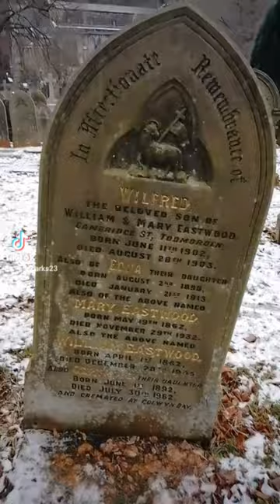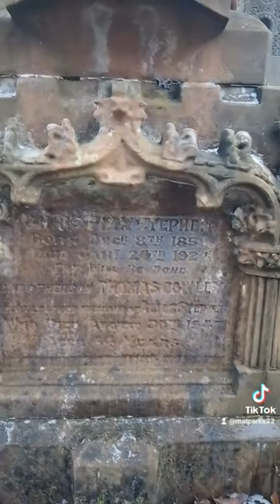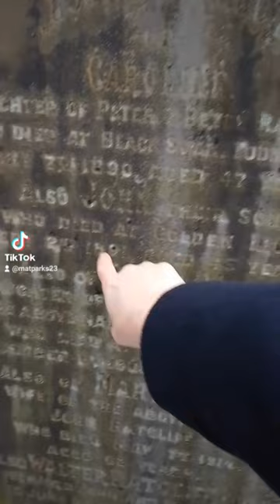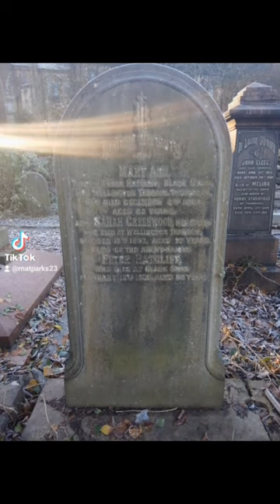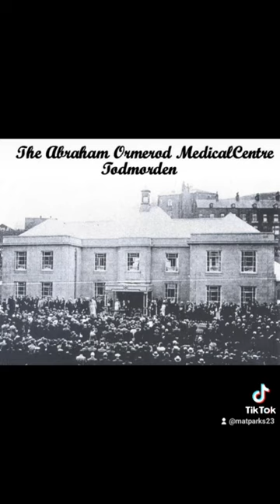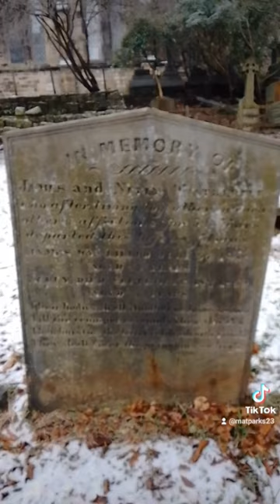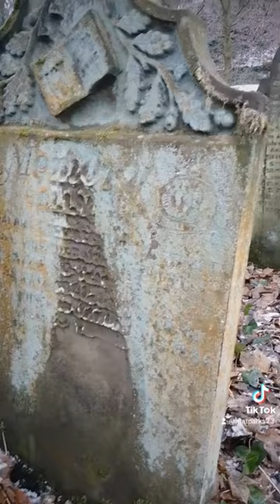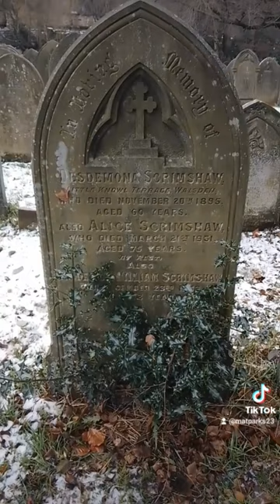Return to Christ Church Graveyard. Adopt a Grave Project. Todmorden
4 months ago, a project began to try and save the mostly abandoned graveyard at Christ Church in Todmorden. An overgrown wilderness of brambles and Ivy. The 'Adopt a Grave' Project asked people to choose a graveyard to clean and maintain. A great number of Individuals and groups heeded the call and, over a few months, nearly all the graves are clear and readable.

Well known names from Todmorden's past have been uncovered and a number of researchers have been revisiting the stories of the people buried here.

Do visit the Facebook pages

Todmorden Past and Present

Friends of Christ Church in Todmorden